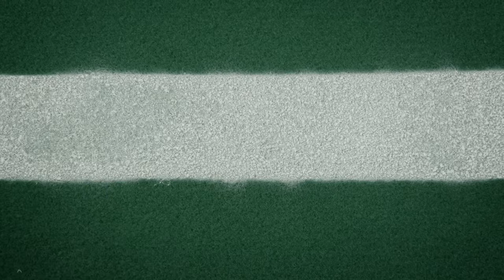Sports Go Sports by Garfunkel and Oates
Garfunkel and Oates sing their version of a sports anthem.  Featuring Britanick (Brian McElhaney and Nick Kocher), Spencer Treat Clarke, Kyle Dunnigan, Gian Molina and David Scales.

Directed by Riki Lindhome. Produced by Adam Hendricks.  DP Jay Hunter & Charles Papert.  Edited by Lisa Hendricks.  Production Design by Justin Lieb.

LYRICS:

I promise I really totally care who wins
If there's a net or hoop or hole in the ground, I hope they get it in
If they want to go to all the bases, I hope they do
If they're supposed to run past a line or whatever, I hope they do that, too

Sports go sports!

May they top their opponents numerically in the allotted time
Lest they disenfranchise their audience
and see their revenues decline

May the partakers be sturdy and rapid
In the spirited energies they exert
May they be victorious in perpetuity
Don't I look cute in this football shirt

Sports go sports!  Athletics are number one! Participants are heroes!  Go team yeah!

This is the most important thing that's ever occurred
The vicarious fulfillment of your dream that got deferred
You has aspirations as a kid but you didn't have the skill
So you watch genetically superior people do the things you never will

Sports go Sports!

May the competitors you prefer
best their opposing equivalents:
So you can somehow feel connected to the feat of your self-appointed constituents
May the hours you spend watching post-match pontificators
Amplify the thrill of being a witness
And better your predictive aptitude
For your squad's future physical fitness

Watching abile-bodied millionaires play with each other
Watching less agile millionaire talk about it on TV
May they compile copious points so they are rewarded and meritorious
So you feel temporarily, adjacently  victorious

Every other word:
Sports!  Sports!  Athletics!  Number! Participants! Heroes!  Go!  Yeah!

Every other other word:
Go!  Athletics!  Number!  Are!  Team!

Now in Latin:
Ludis ire ludis
Arcu sunt optimum
Participants sunt heroes
Ire quadrigus sic

Now the truth:
If you could only throw a ball
You'd have a hotter wife
Lots and lots of money
And a way better life
Go Sports!